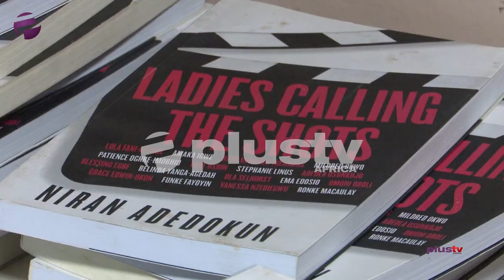Female Film Producers Empower Students Of Vivian Fowler College